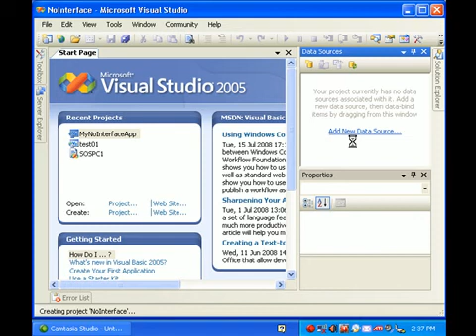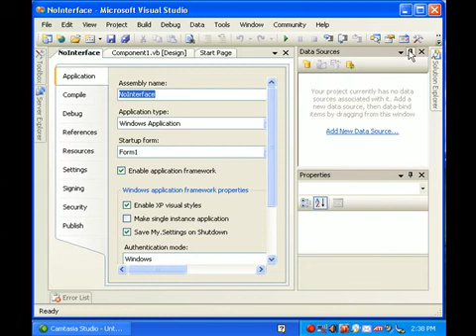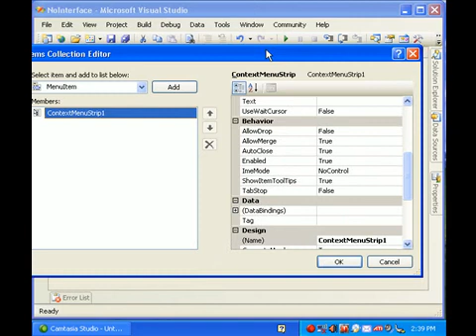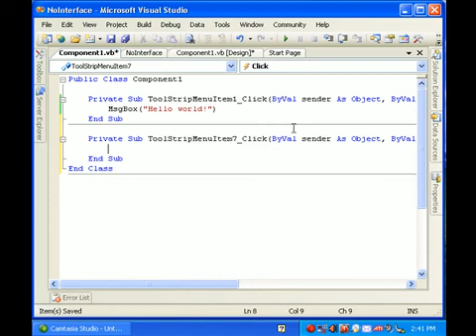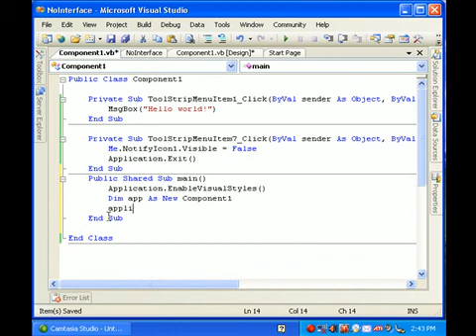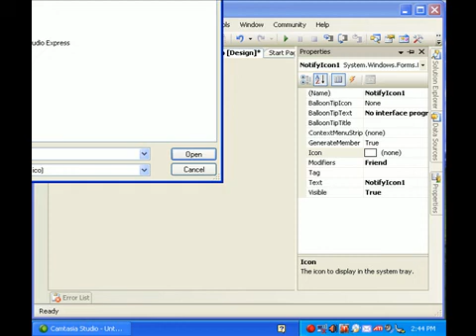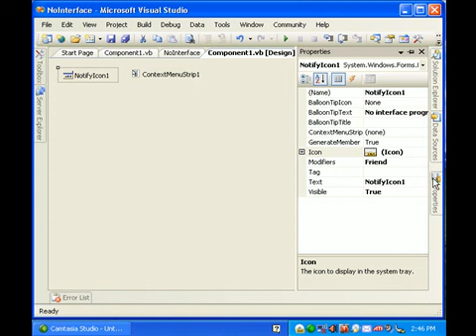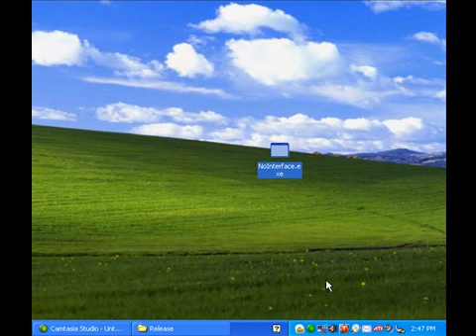VB 2005 samples: Notifyicon application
In visual studio 2005 and using the Vb language we will create a program that has a tray icon as the principal GUI interface.